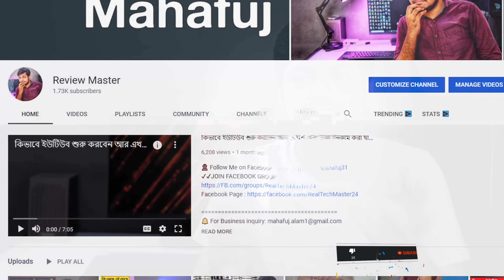অবৈধ বা আন অফিসিয়াল ফোন বন্ধ হবে না Mobile phone registration BTRC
৩। Review Master এর একটা ফুল ভিডিও দেখতে হবে, লাইক এবং কমেন্ট করুন
৪। Review Master পেজে লাইক দিন:
৫। ১ থেকে ৪ করার পরে প্রমান সরুপ স্ক্রিণশট দিয়ে কমেন্ট করে আসুন এই লিংকেঃ

ভিডিও দেখা শেষ হলে লাইক দিতে ভুলবেন না।